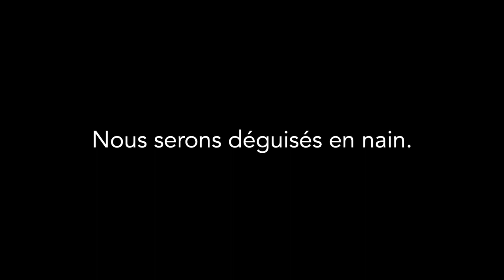Pré-Teaser NANCY IKE 2023 💛💙